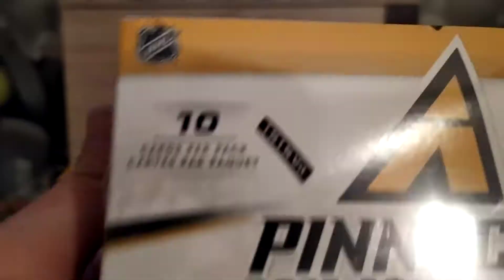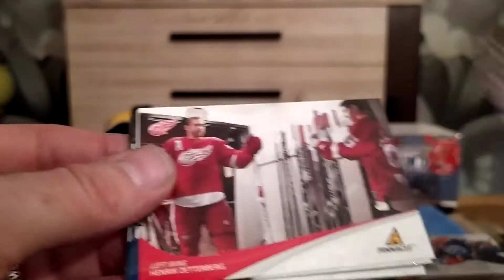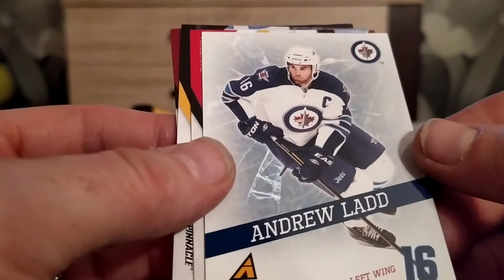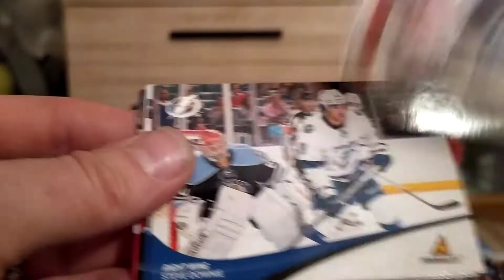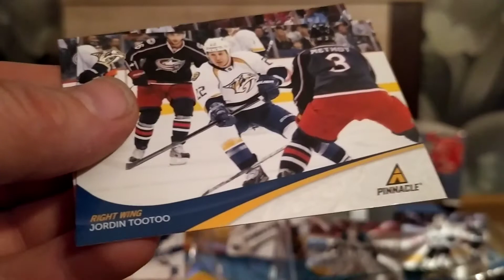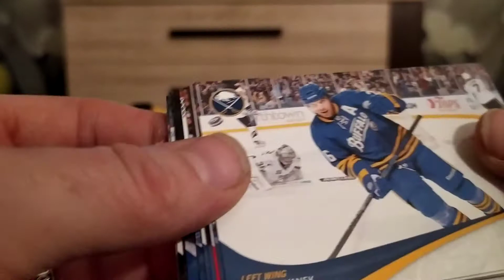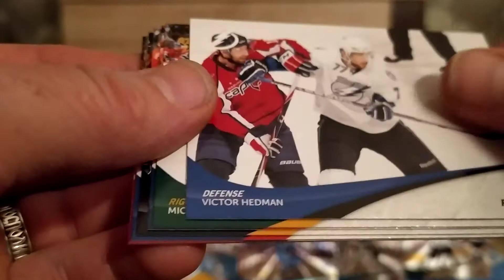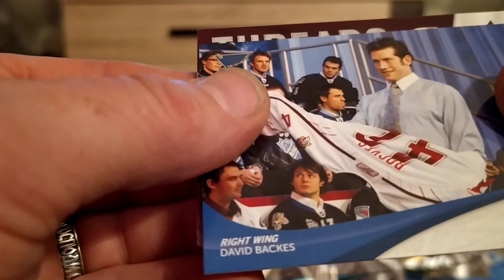2011/12 PINNACLE HOCKEY RETAIL BOX#11 BOX BREAK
2011/12 PINNACLE HOCKEY RETAIL BOX#11 BOX BREAK